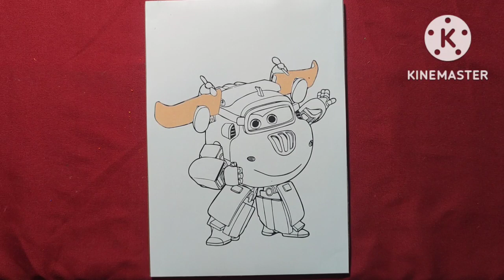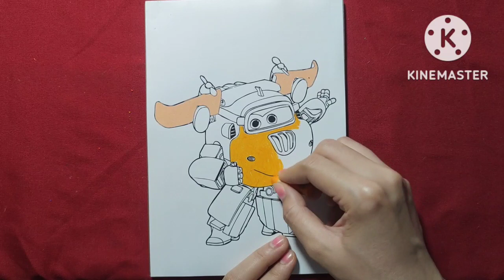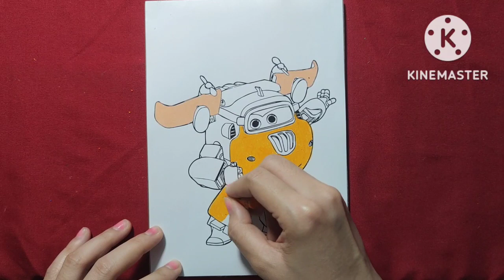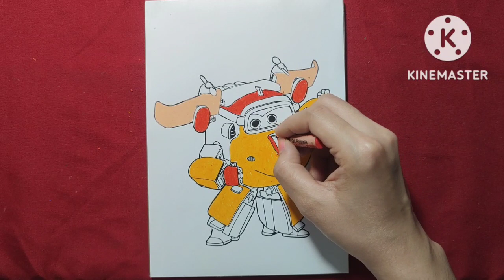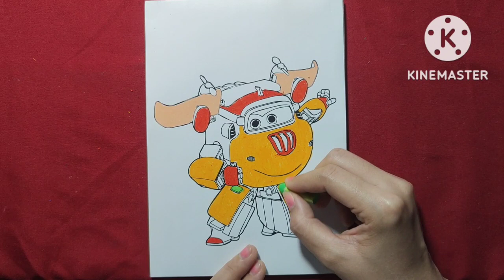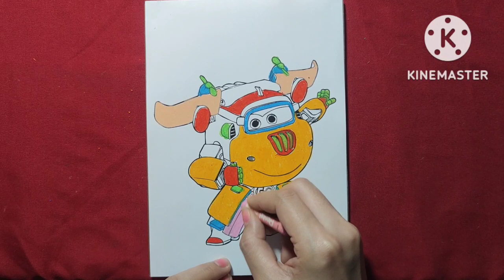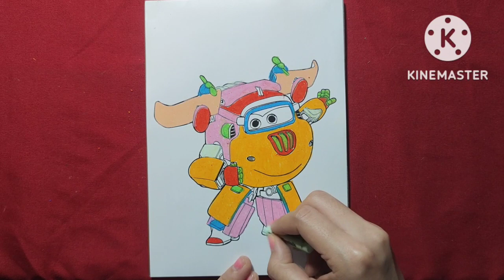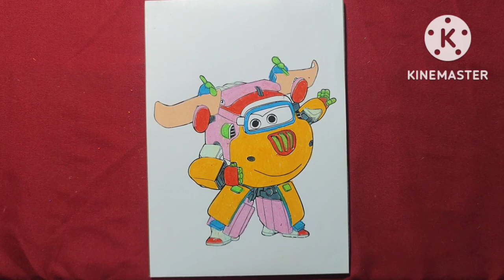Tô màu siêu nhân vàng cam